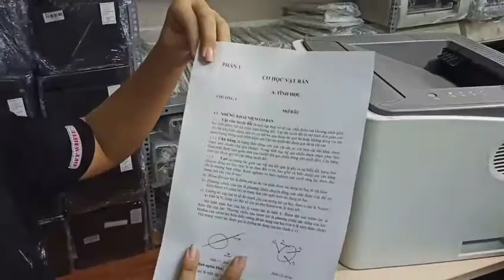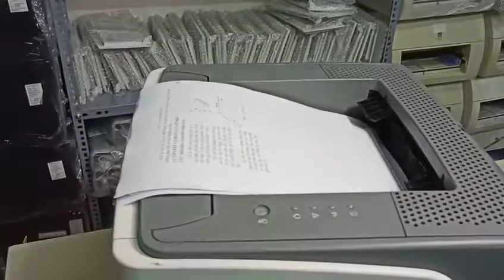MÁY IN ĐƯỢC SĂN ĐÓN NHIỀU NHÁT TẠI VIỆT NAM - MÁY IN CANON LBP3300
Máy in cacnon 3300 là dòng máy in thông dụng trên thị trường. Từ khi ra mắt dòng máy in này đến nay, máy in canon 3300 luôn được săn đón như 1 ngôi sao trong làng máy in văn phòng. Cùng shop công nghệ aalo.vn điểm qua các đặc điểm nổi trội của dòng máy in này nhé:
Khổ giấy in: Khổ tối đa A4
Khay nạp chuẩn: 250 tờ
Tốc độ in: 21 trang/phút (khổ A4)
Độ phân giải: 2400*1200dpi
Kết nổi: Chuẩn USB 2.0
Shop công nghệ aalo.vn chuyên cung cấp dịch vụ sửa chữa máy in chuyên nghiệp và linh kiện máy in chính hãng:
🏘Địa chỉ: Số 38D, Đường Dương Khuê, Phường Mai Dịch, Quận Cầu Giấy, TP Hà Nội‎
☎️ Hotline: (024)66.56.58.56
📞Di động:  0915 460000